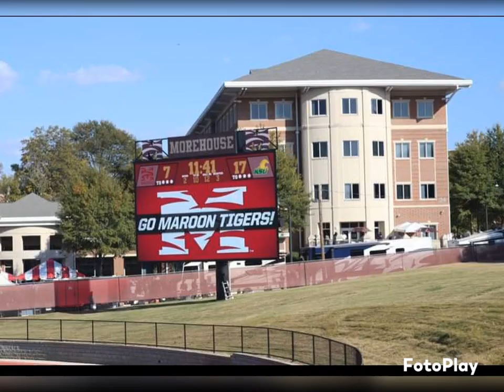Morehouse College Homecoming 2023